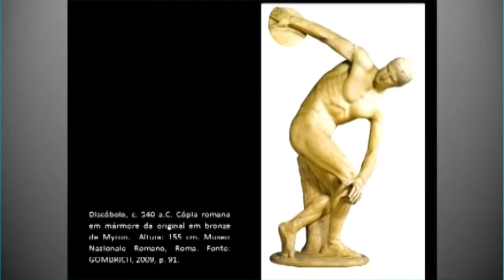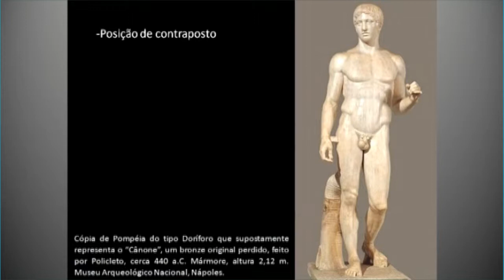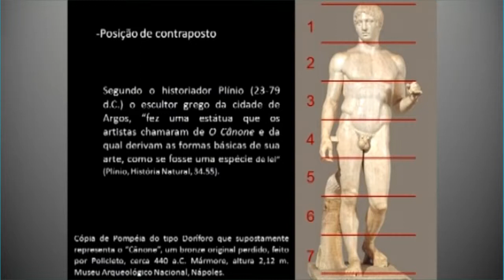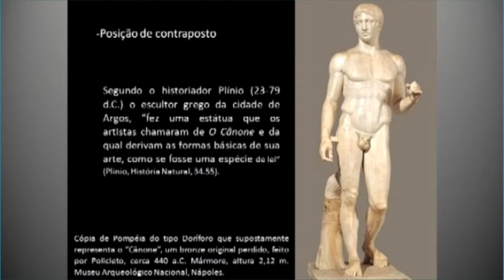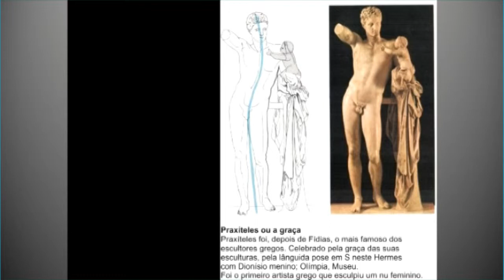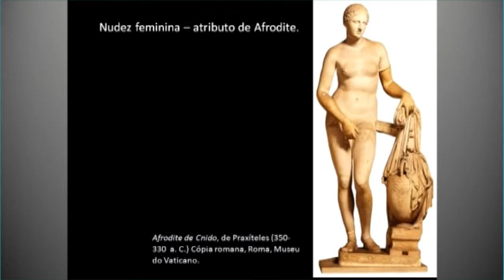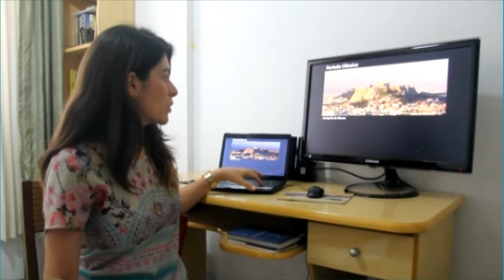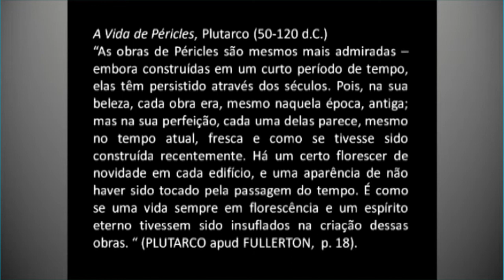Arte Grega Parte I - História da Arte I (Profa. Juliana Almonfrey) - Artes Visuais EaD/UFES